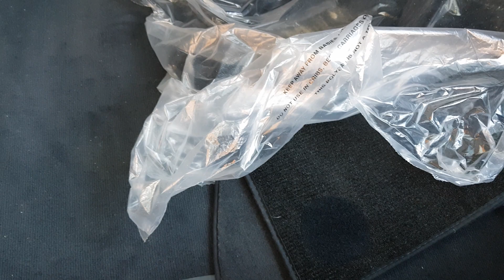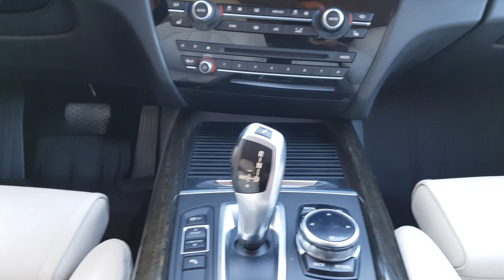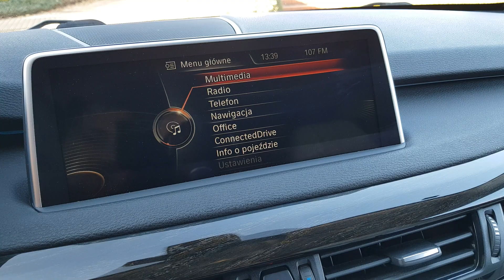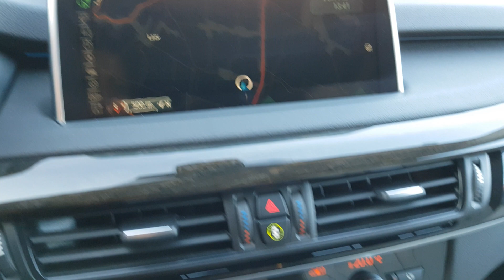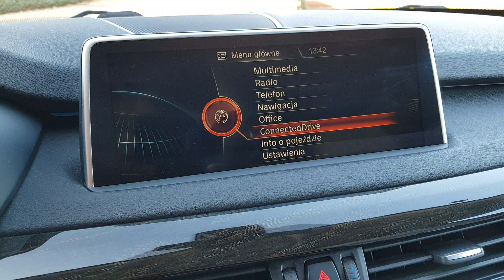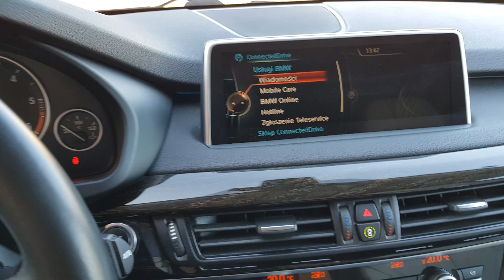BMW X5 25d xDrive Salon Polska 1 właściciel Komfortowe fotele, kamera